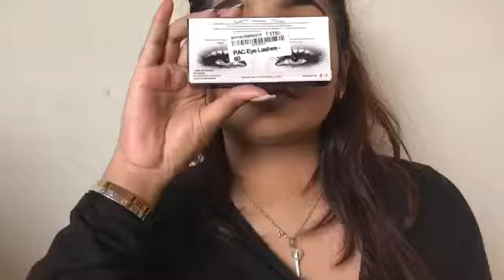Poppin’ blue glam look 🦋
Products used:

Primer : PAC oil primer
Foundation : Huda beauty- faux filter
brown sugar
Cream Contour : Krylon
Contour palette : wetnwild - Caramel toffee/ Banana powder from the same palette
Blusher : Miss Claire in 17
Brows : Miss Claire color- brown brow pencil
Nyx tinted brow mascara
Eyelid : Makeup Revolution- Chocolate vice palette
Nyx full throttle shadow stick - graphic content
Makeup revolution : Fortune favours the brave palette
Maybelline : hyper glitz ink eyeliner- blue
Mascara : Nyx xxl
Eyeshadow : Nyx in my element palette-Metal
Eyelashes : Pac lashes - 60
Liquid highlighter : Makeup revolution - bronze gold
Lip liner : colorbar - coco brown
Lipstick : nykaa metalicious - mocha sin